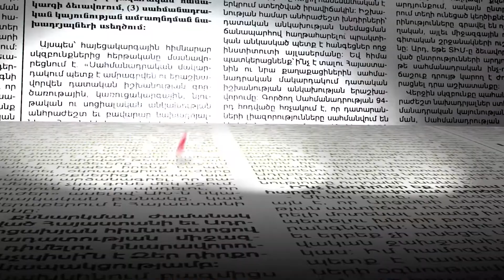Իշխանության ներսում հրաժարականներ են սպասվում. նոր վարչապետի ընտրություն կլինի